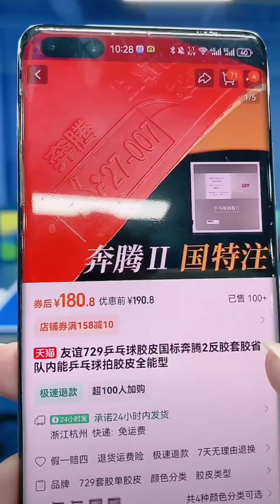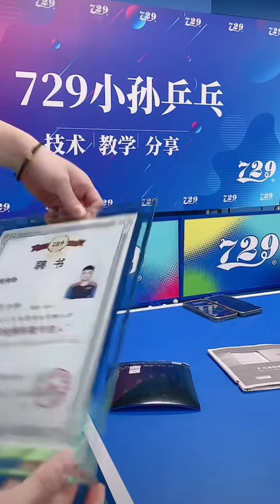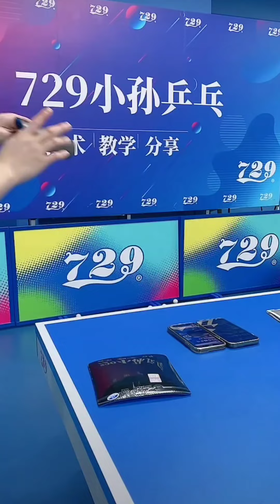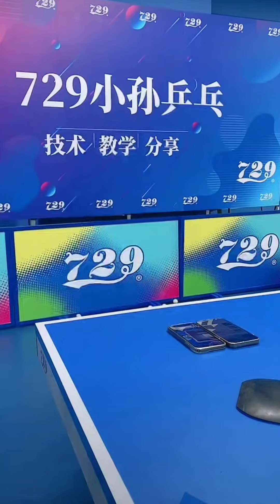729小孙乒乓 - 15082024